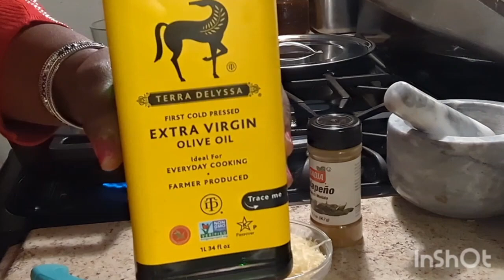Parmesan Popcorn w/Jalepeno(WITH SOUND) 12daysofchristmascook-offseries